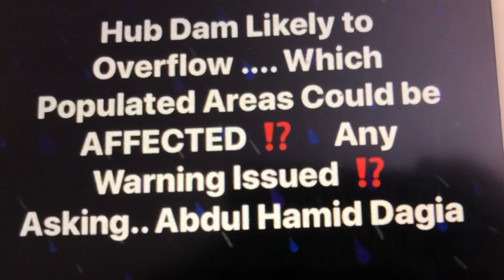Hub Dam Overflow ⁉️ Any Warning Issued ⁉️